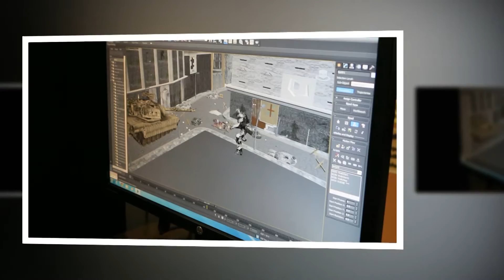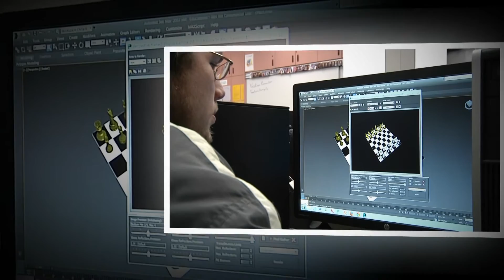Johansen High School - Digital Arts and Technology Advancement (DATA) pathway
Johansen High School's Digital Arts and Technology Advancement (DATA) pathway

for the background music.